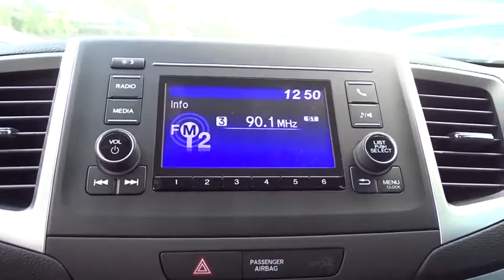2019 Honda Ridgeline San Antonio, Austin, Houston, Boerne, Dallas, TX H192437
Crystal Black Pearl New 2019 Honda Ridgeline available in San Antonio, Texas at Gunn Honda. Servicing the Austin, Houston, Boerne, Dallas area.

Gunn Honda
14610 IH-10 W